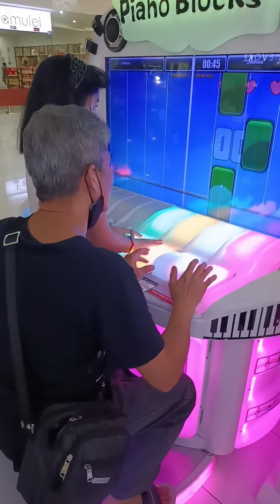Enjoy every little thing😘🥰😊